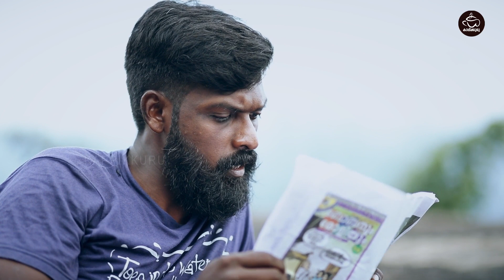POOTHIRI - I | Diwali with Kappikuru | MALAYALAM WEB SERIES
A New video from Team Kappikuru